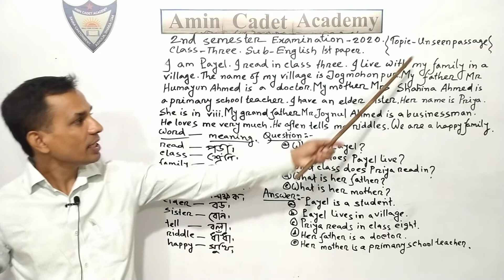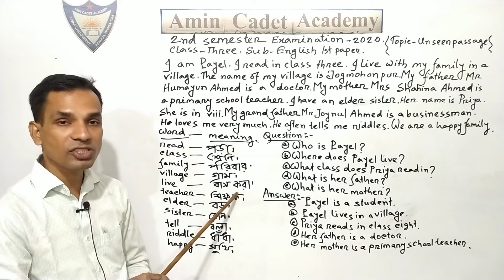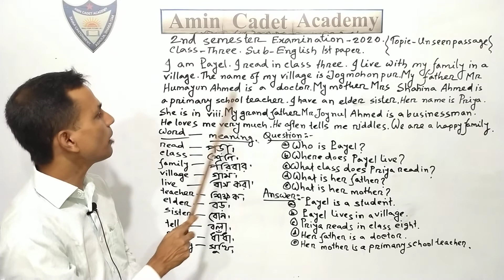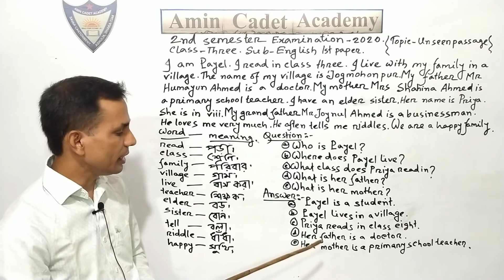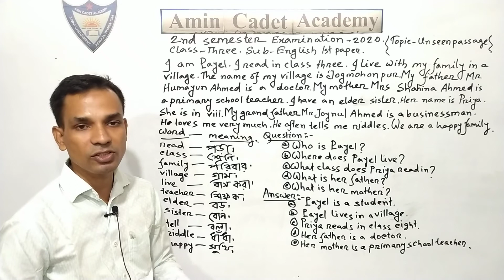CLASS THREE,2ND SEMESTER,ENGLISH 1ST PAPER (UNSEEN PASSAGE).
ASSADUZZAMAN
ASST.TEACHER
AMIN CADET ACADEMY.